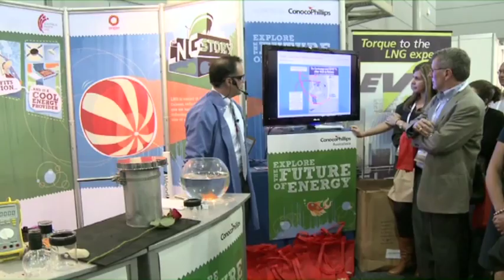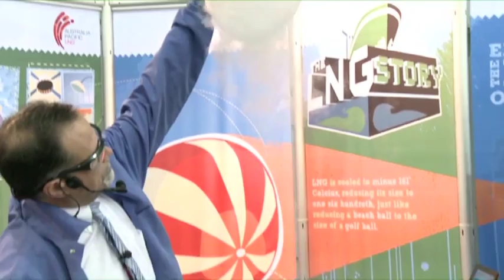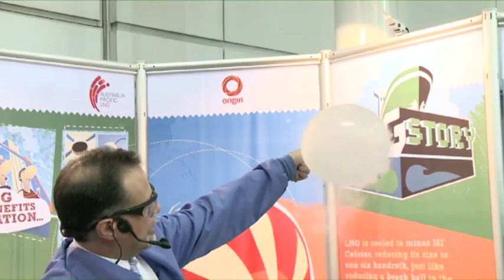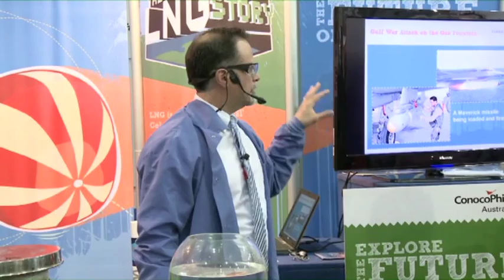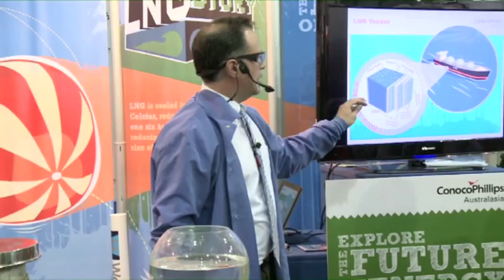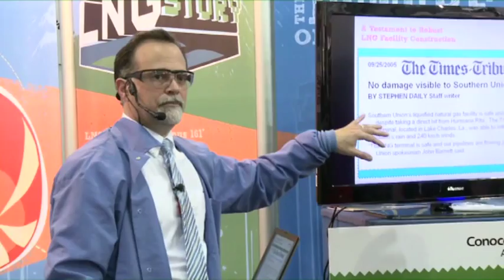LNG Story Show Part 2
Demonstration on the safety of Liquefied Natural Gas (LNG) by expert Peter Micciche of ConocoPhillips Alaska for the Australia Pacific LNG Project in Queensland, Australia.